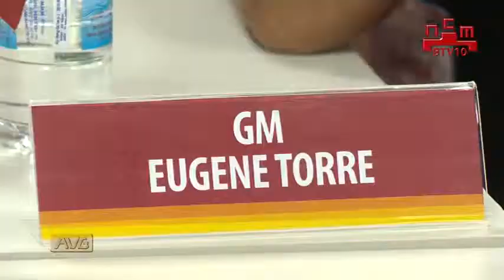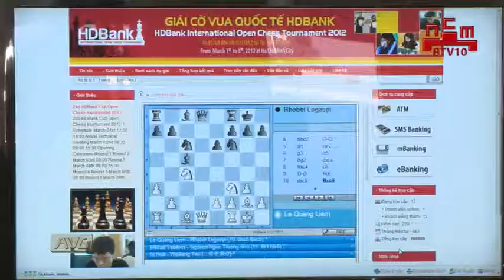KHAI MAC HD BANK_HieuDanNCM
Khai mạc giải cờ Vua HD Bank 2012 (kênh NCM)
HIẾU DÂN - TRUNG KIÊN - HỒ HUY